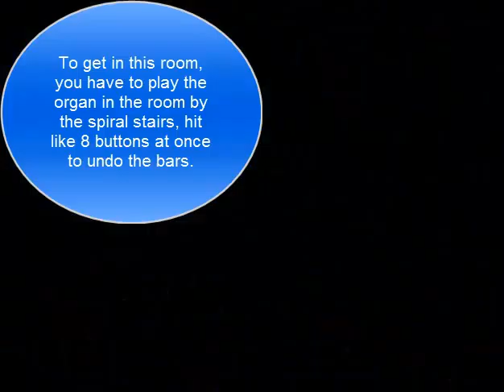Final Fantasy 8 Part 47